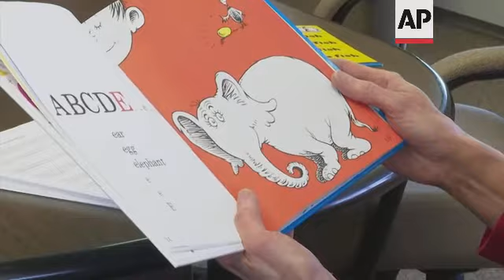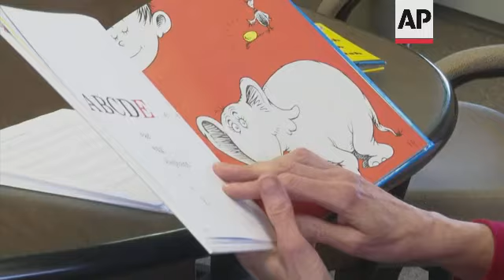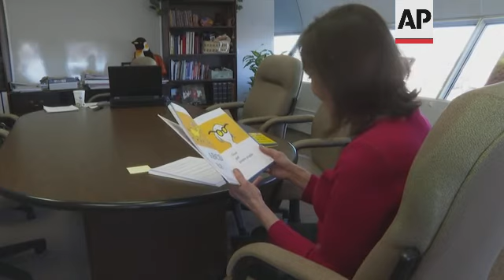6 Seuss books won't be published for racist images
(2 Mar 2021) Six Dr. Seuss books - including “And to Think That I Saw It on Mulberry Street” and “If I Ran the Zoo” - will stop being published because of racist and insensitive imagery, the business that preserves and protects the author's legacy said Tuesday.
“These books portray people in ways that are hurtful and wrong,” Dr. Seuss Enterprises told The Associated Press in a statement that coincided with the late author and illustrator’s birthday.
“Ceasing sales of these books is only part of our commitment and our broader plan to ensure Dr. Seuss Enterprises’ catalog represents and supports all communities and families," it said.
The other books affected are “McElligot’s Pool,” “On Beyond Zebra!,” “Scrambled Eggs Super!,” and “The Cat’s Quizzer.”
The decision to cease publication and sales of the books was made last year after months of discussion, the company, which was founded by Seuss' family, told AP.
“Dr. Seuss Enterprises listened and took feedback from our audiences including teachers, academics and specialists in the field as part of our review process. We then worked with a panel of experts, including educators, to review our catalog of titles," it said.
In “And to Think That I Saw It on Mulberry Street," an Asian person is portrayed wearing a conical hat, holding chopsticks, and eating from a bowl.
“If I Ran the Zoo” includes a drawing of two bare-footed African men wearing what appear to be grass skirts with their hair tied above their heads.
Books by Dr. Seuss - born Theodor Seuss Geisel in Springfield, Massachusetts, on March 2, 1904, have been translated into dozens of languages as well as in braille and are sold in more than 100 countries. He died in 1991.
He remains popular, earning an estimated $33 million before taxes in 2020, up from just $9.5 million five years ago, the company said.
"I think that it's important for children to know that we're not perfect, and sometimes we do things that maybe even Dr. Seuss would redo today. And so, I think it gives us an opportunity to teach a lot of really good things to young people," said Pamela Good, the CEO of Beyond Basics, a non-profit dedicated to combating illiteracy among children.